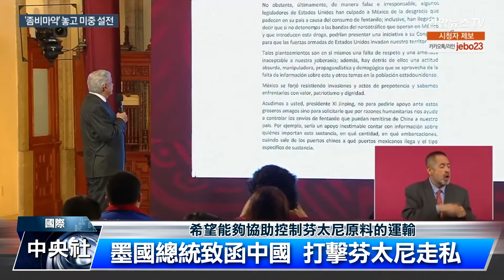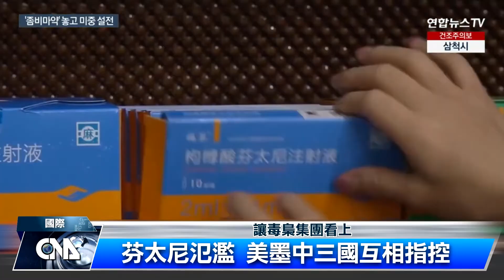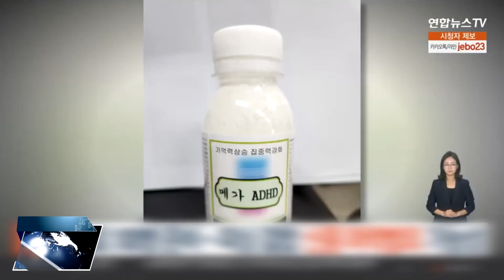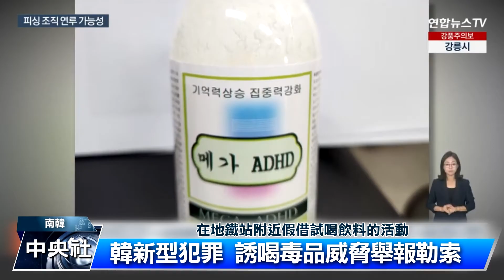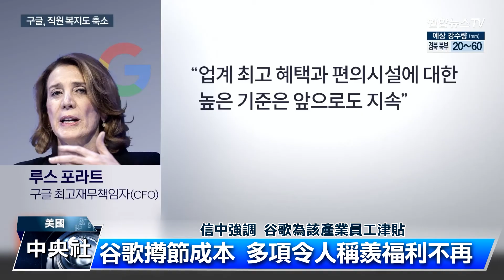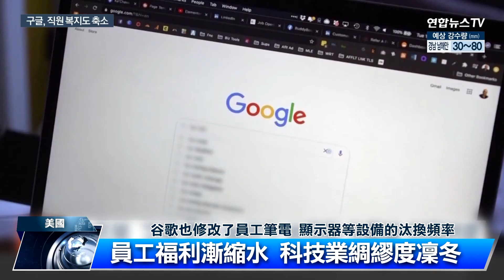三星電子預估Q1獲利 14年來最低 | 中央社全球視野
2023/04/11 全球視野3747集

00:09 [美墨芬太尼爭議 墨國致函中國求助]

02:25 [韓新型犯罪 誘喝毒品威脅舉報勒索]

04:14 [三星電子預估Q1獲利 14年來最低]

06:00 [裁員後撙節成本 谷歌削減員工福利]